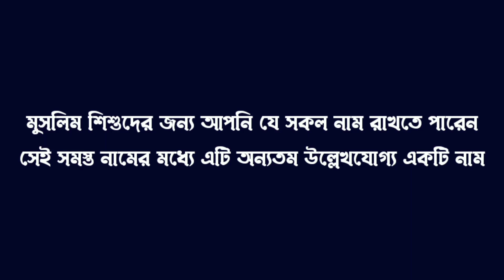নাজমিন নামের অর্থ কি | Nazmin Namer Ortho Ki | Name Meaning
Search Queries In Bangla:
মুসলিম মেয়ে শিশুর নাম,
মেয়েদের নাম,